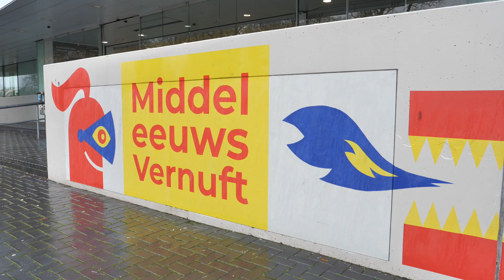De interactieve familietentoonstelling 'Middeleeuws vernuft' | Museum Het Valkhof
Koningen, stoere ridders, mooie jonkvrouwen, schurken, kastelen en smerige steden kom je tegen in  films en tv-series over de middeleeuwen, in boeken en sprookjes. Maar hoe leefden mensen echt 1000 jaar geleden? Wat weten de wetenschappers ervan? En wat vertellen de originele voorwerpen uit de middeleeuwen ons?

In de tentoonstelling Middeleeuws vernuft ontdek je dat wij de ontwikkelingen uit de middeleeuwen vandaag de dag nog steeds gebruiken. Ga op zoek naar vernuftige oplossingen en vernieuwingen. Leer hoe je een stad verdedigt. Bouw grote kastelen zoals wij die vandaag de dag nog kennen. Smeed een zwaard, schiet met buskruit, dans de blaren op je voeten en kleed je volgens middeleeuwse mode.

De interactieve familietentoonstelling is nog tot 3 mei te bezoeken in Museum Het Valkhof!

Videograaf: Stephen Jacobs
Met toestemming (ouders van) kinderen.